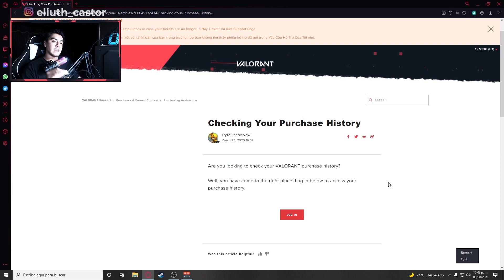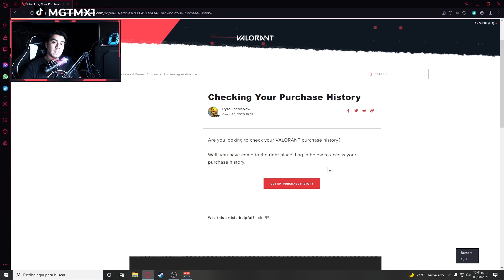🧐 ¿COMO SABER CUANTO HE GASTADO EN VALORANT? 💲